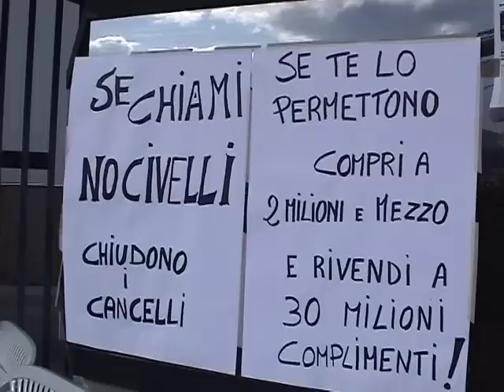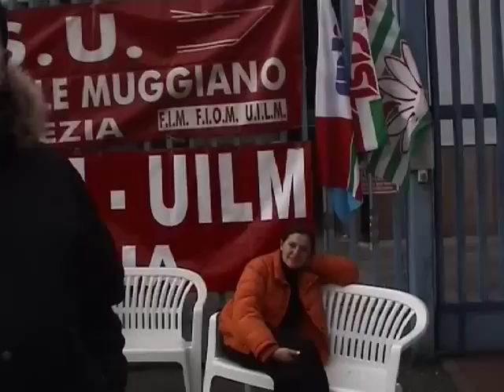LA SAN GIORGIO SP LAVATRICI CHIUDE copia desktop